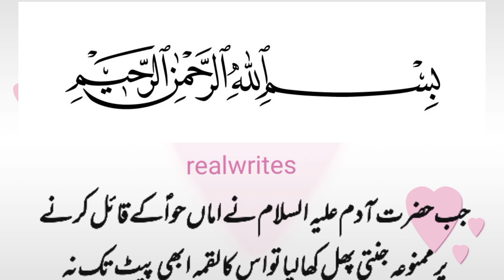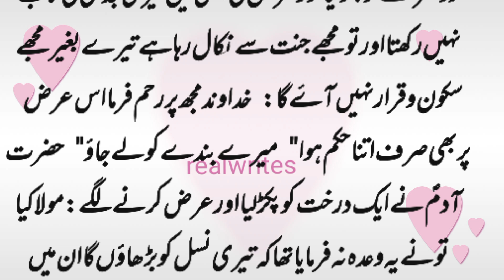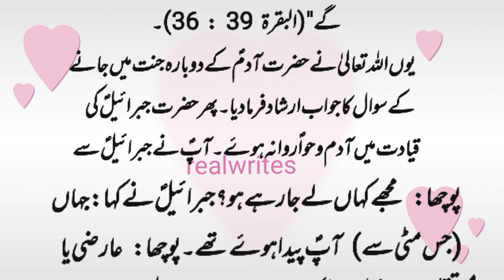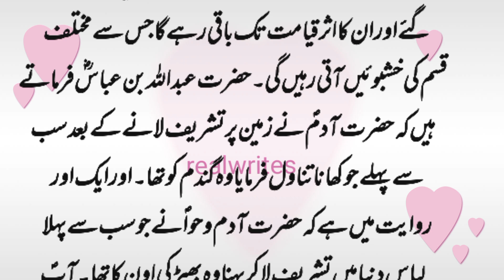Hazrat Adam Ka Zameen Par Phla Kadam || Hazrat Adam A.S Ka Waqia#realwrites#islamic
Hazrat Adam Ka Zameen Par Phla Kadam || Hazrat Adam A.S Ka Waqia#realwrites#islamic#ajkiachibat#informativevedio